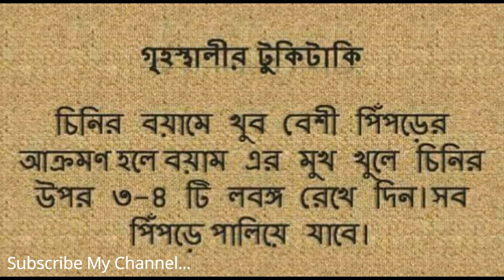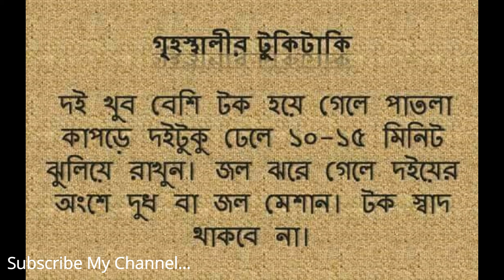গৃহস্থালী টুকিটাকি টিপস | Entertainment Express